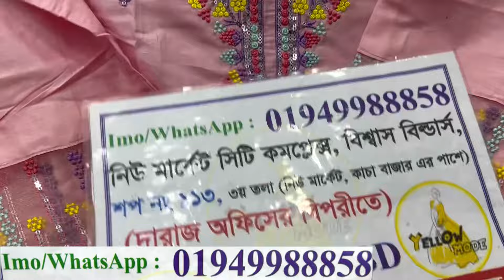টর্নেডো অফারে রেডিমেড থ্রিপিস,কুর্তি সেট | Readymade three piece kurti collection